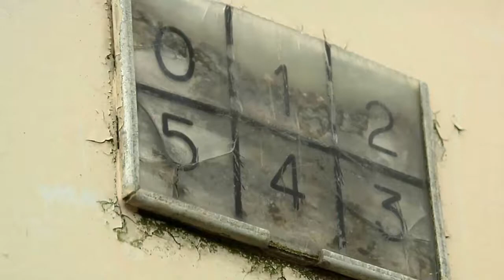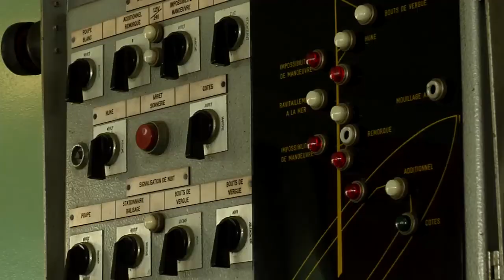Obangame Express 2014 Kicks Off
140419 N NQ697: Enhancing war fighting tactics is one of many keys to protecting the worlds oceans. Petty Officer Matt Wright takes us to Africa, where nations come together to do just that. (U.S. Navy video by Mass Communication Specialist 3rd Class Matt Wright/Released)